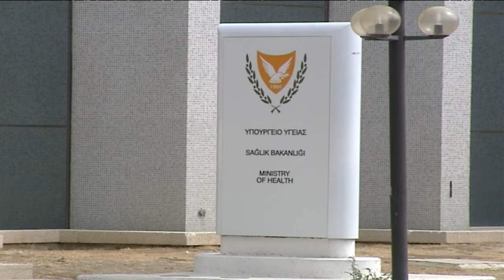Υπ.Υγείας: Δεν τίθεται θέμα έλλειψης φαρμάκων